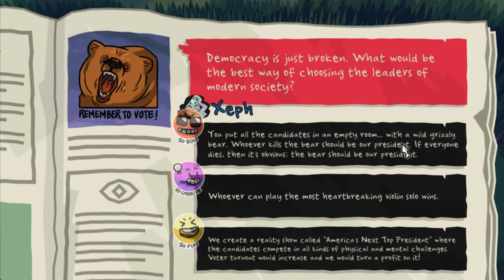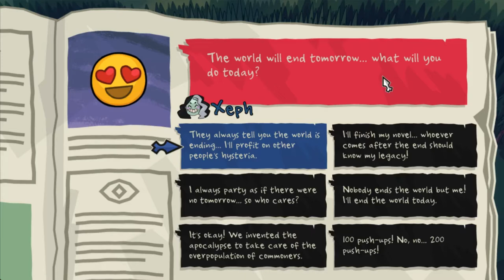Monster Prom w/XephoriaPlays Ep. 1: Sedated Sam!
Hello, everybody! I'm Jabelzwavelz!

Today, Xephoria and I begin out adventure in the world of Monster Prom! We take a personality quiz, pursue our deepest romantic interests, and do some hijinks! I love the writing that went into this game, it's positively hilarious! Scabs Rentacar.

Stay Zany!